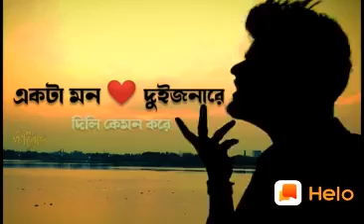3 April 2020